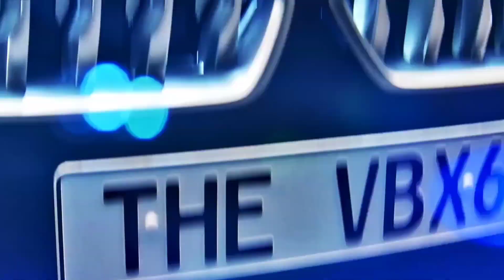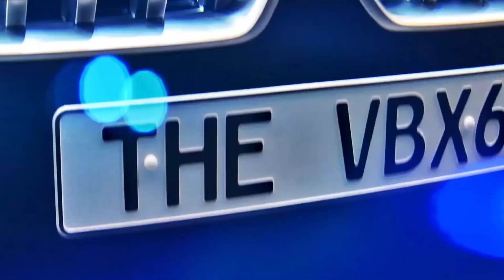Дана Лахова - Воздушный Поцелуй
V.V.S.: ВОЗДУШНЫЙ ПОЦЕЛУЙ. 2023.
Video: BMW & MELOMAN VIDEO.
V.V.S. Remake.